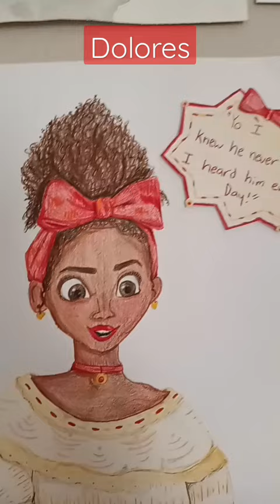Not exactly all sisters